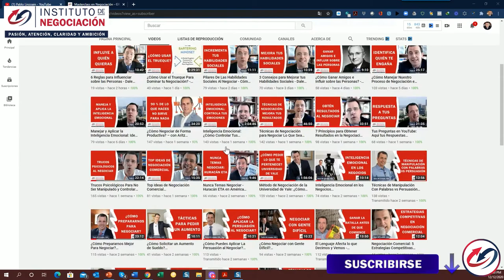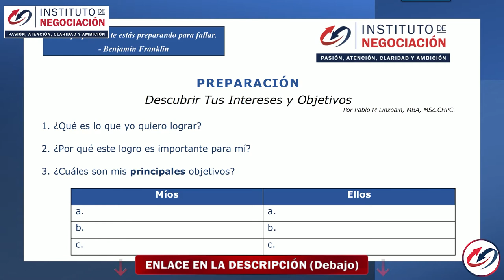Controle la Negociación Antes que Comience - Harvard Business Review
👉🏻 El destacado experto internacional en negociación, Pablo M. Linzoain, muestra Controle la Negociación Antes que Comience - Harvard Business Review

Obtene tu copia de mi libro